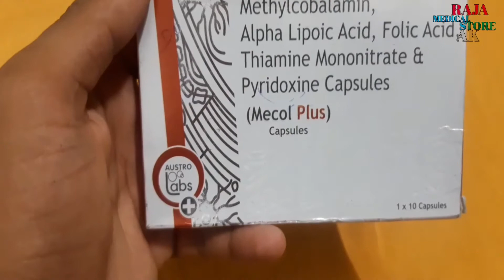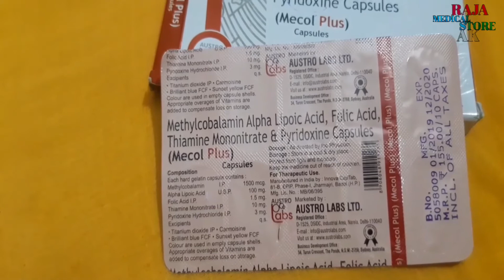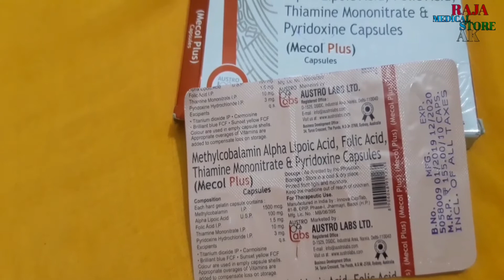Methylcobalamin Alpha Lipoic Acid Folic Acid Thiamine mononitrate & pyridoxine capsules mecolplus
Methylcobalamin Alpha Lipoic Acid Folic Acid Thiamine mononitrate & pyridoxine capsules